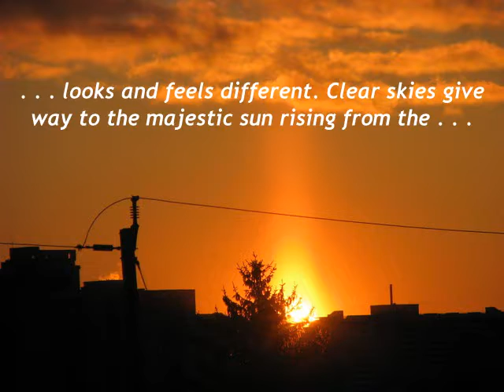Winter Sunrise in Toronto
From days of snow and cold temperatures, this morning of Wednesday, January 27, 2021, just looks and feels different. Clear skies give way to the majestic sun rising from the east, casting a warm glow, and chasing away the winter chill at least momentarily.